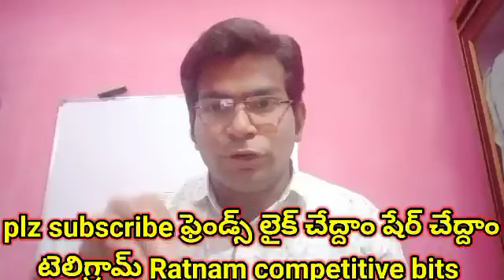13జిల్లాలలో ఇంకా కచ్చితంగా సిద్ధంగా ఉండండి ఫ్రెండ్స్ సచివాలయం అభ్యర్థులు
13జిల్లాలలో ఇంకా కచ్చితంగా సిద్ధంగా ఉండండి ఫ్రెండ్స్ సచివాలయం అభ్యర్థులు

మన టెలిగ్రామ్ గ్రూప్ పేరు
Ratnamcompetitivebits